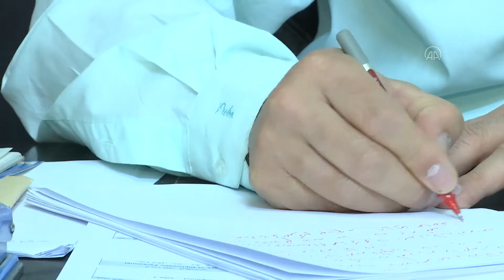Türkmen vekil Salihi, Irak'ta Türkmenlerin ordudan ve polis teşkilatından dışlandığını sö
Irak Meclisi Türkmen Grubu Başkanı ve Irak Türkmen Cephesi (ITC) Milletvekili Erşat Salihi, geçmişte Irak ordusunda önemli görevler üstlenen Türkmenlerin bugün güvenlik birimlerinden dışlandığını ve Irak Askeri Fakültesine kabul edilen 790 öğrenciden sadece birinin Türkmen olduğunu söyledi.

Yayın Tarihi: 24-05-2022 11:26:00